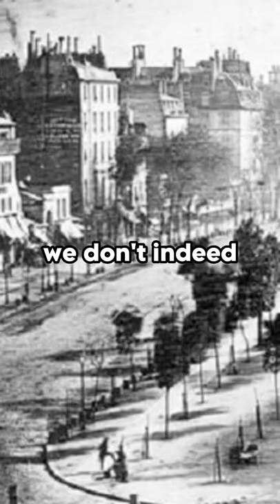the first human photographed in history